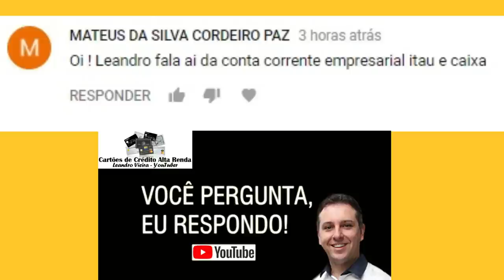💳VOCÊ PERGUNTA EU RESPONDO, "VÍDEO 5" CARTÕES, BANCOS, INVESTIMENTOS🥇